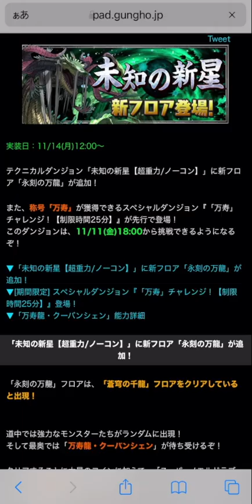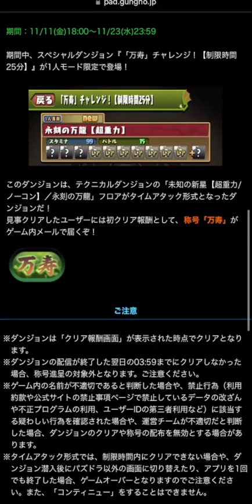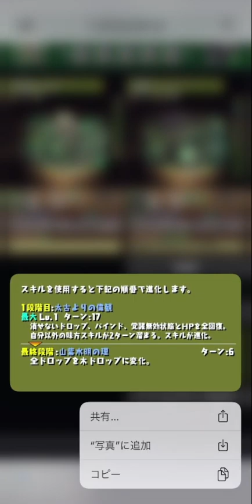超重力新ダンジョン「永刻の万龍」実装決定！最難関ボス性能解説！称号チャレンジも！【パズドラ】